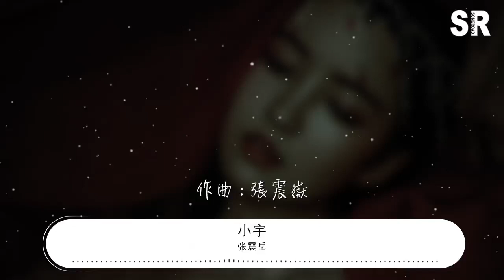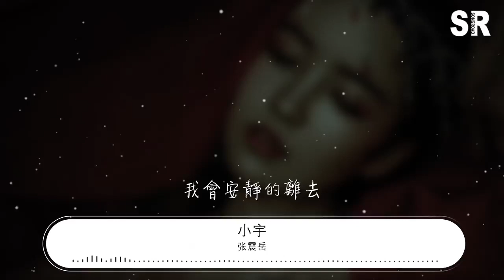張震嶽 - 小宇『至少我們現在很開心』【動態歌詞Lyrics】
小宇

00:00  作詞 : 張震嶽
00:01  作曲 : 張震嶽
00:12 總有些驚奇的際遇
00:17 比方說當我遇見你
00:22 你那雙溫柔剔透的眼睛
00:28 出現在我夢裏
00:33 我的愛就像一片雲
00:38 在你的天空無處停
00:43 多渴望化成陣陣的小雨
00:50 滋潤你心中的土地
00:54 不管 未來 會怎麼樣
01:00 至少我們現在很開心
01:05 不管 結局 會怎麼樣
01:10 至少想念的人是你
01:15 我不會把它當作遊戲
01:21 因爲我真心對你
01:26 總有些話是不能提
01:31 怕你會掉入選擇題
01:37 我把情感自私的那一面
01:43 隱藏在黑夜裏
01:47 我的愛就像一片舟
01:53 在你的心湖無處停
01:58 尋尋覓覓一個美麗的港灣
02:04 希望不再流浪 飄蕩
02:30 我不管 未來 會怎麼樣
02:36 至少我們現在很開心
02:41 我不管 結局 會怎麼樣
02:46 至少想念的人是你
02:51 我不管 未來 會怎麼樣
02:57 但我每天都想見到你
03:02 我不管 結局 會怎麼樣
03:08 我想真的跟你在一起
03:13 如果你還是沒法相信

03:21 真的沒關係
03:24 我會安靜的離去